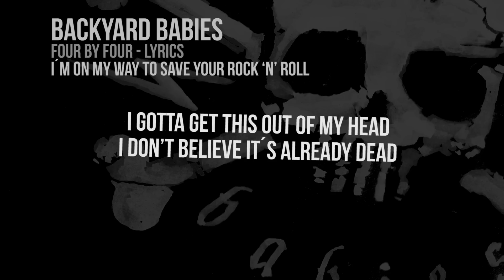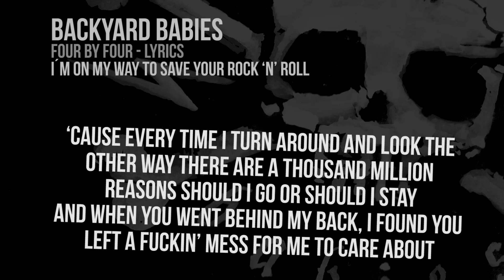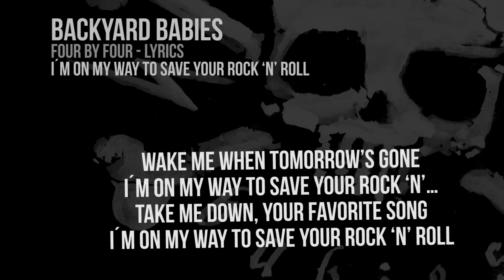Backyard Babies - I´m On My Way To Save Your Rock `n´ Roll (Lyrics Video)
Backyard Babies - 4our By 4our (Lyrics Videos)